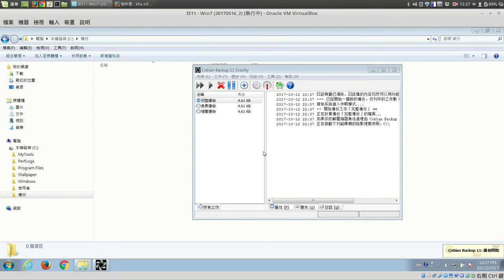05 備份檔名稱